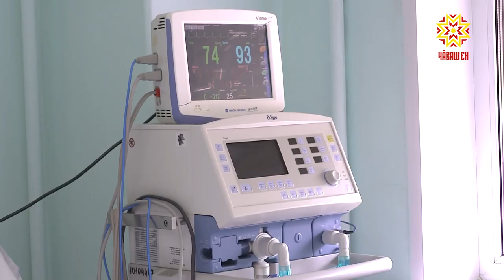В третье воскресенье июня в России отмечают День медика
Герои нашего времени в воскресенье отмечают свой профессиональный праздник - и многие, как обычно, на посту. Уже год они работают в условиях, приближенным к боевым - и не важно, красная это зона или зеленая, нагрузка на здравоохранение в целом выросла многократно. Незадолго до дня медицинского работника мои коллеги побывали в республиканском кардиодиспансере, в котором развернуто и ковид-отделение. Об эмоциях, которые скрываются за маской - в материале моих коллег.